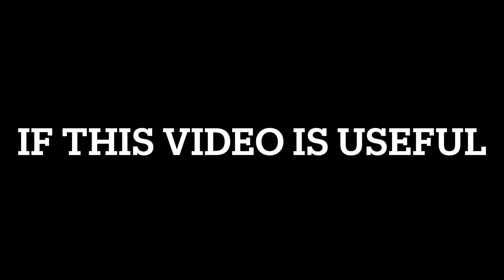EASIEST WAYS TO ESCAPE THE COPS IN NFS UNBOUND!!!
Are you ready to become the ultimate street racer? Our guide to the 10 Best Spots to Instantly Escape the Cops in NFS Unbound will take you from evading police to making a clean getaway. Learn how to hide away in secret alleyways, utilize back routes, and blaze through traffic with ease. Come join us on the streets to master the art of evasion and become the greatest street racer.